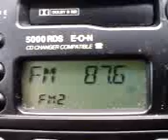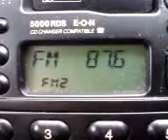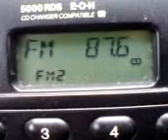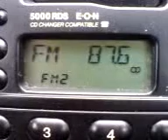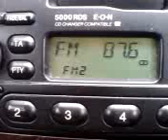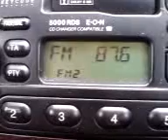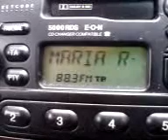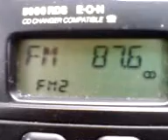Sporadic E in the UK, 01/06/10, part 4. Unknown & Hungary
update: Many thanks to Luc1f3rk0 for the correction for Maria R, which was received from Komárom & not Budapest. First, two unknown stations are received on 87.6 FM (one could be MMR Slovenia as received before). Then, Maria Radio, Budapest, Hungary,  received in the on the 1st of June 2010, here in the UK.

88.3 FM - Maria Radio, Komárom, Hungary. RDS = MARIA R. Dist = 900 miles